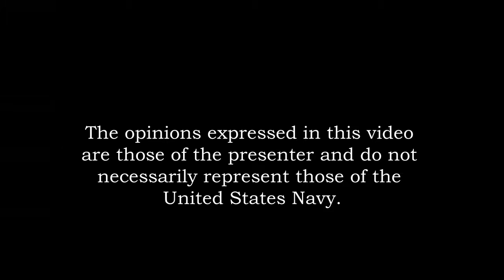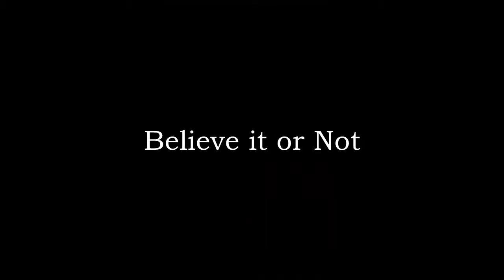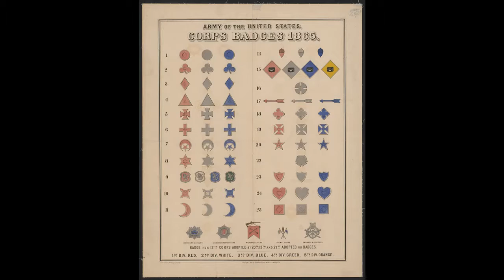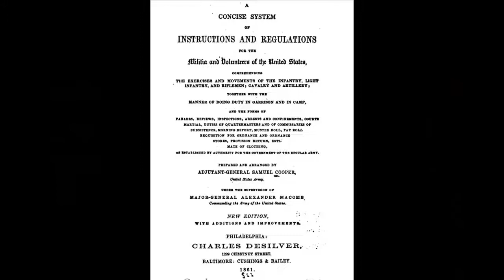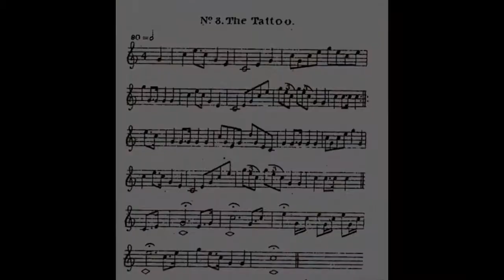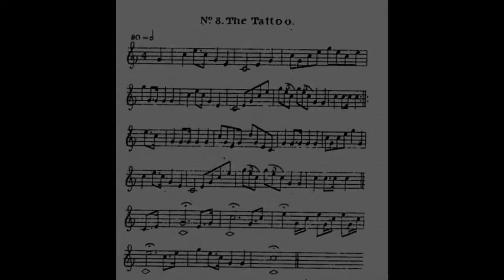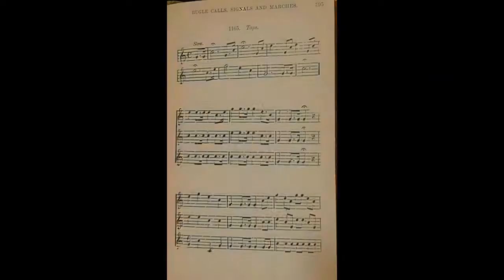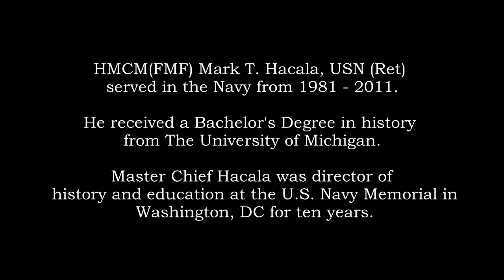"Taps": The History of the Bugle Call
The origins and evolution of America's most famous bugle call